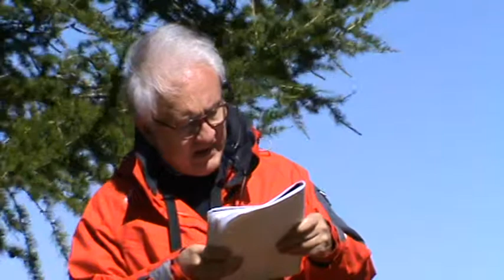Rossa Terra III ... Mauro Tonino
Digressioni sulla civiltà 2014 Malga Sass
Lina mi ha detto:
“Diaolin, stai confondendo FASCISMO e QUALUNQUISMO.”
 “Ha ragione, è che non riuscivo a scoprire la differenza visto che il risultato è IDENTICO”

A volte scopri che la tua storia potrebbe essere stata diversa se tu fossi riuscito a finire prima la tua guerra.
 A volte è la tua guerra interiore ad alimentare il futuro e ti sembra che senza di essa quella speranza possa sfumare in noia.
 A volte la storia si sovrappone a te che la vivi per riannodare il tuo cammino ad un filo costantemente teso tra ieri e domani, portandoti a ripercorrere un tempo compagno dei tuoi passi per lunghi anni. Poi, finalmente, il filo si spezza e riesci a comprendere il tuo oggi.

Il libro Rossa Terra dell’amico Mauro Tonino ci riporta a questa considerazione e ci fa immergere in un pezzo di storia che pochi conoscono bene.
 Una terza via, una terza idea su un fatto storico che normalmente porta ad essere o da un lato o dall’altro di un confine mai cercato.

Diaolin